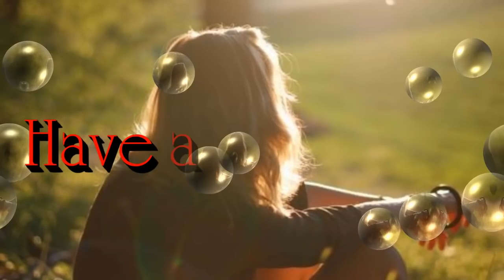สวัสดีวันพฤหัสบดี "พี่มาทีหลัง"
"พี่มาทีหลัง" เท่ห์ อุเทน พรหมมินทร์